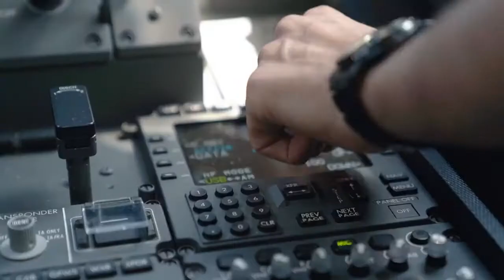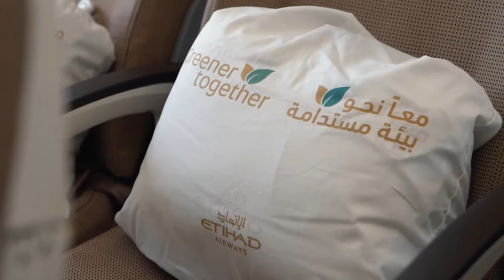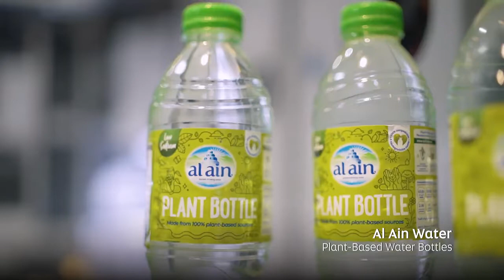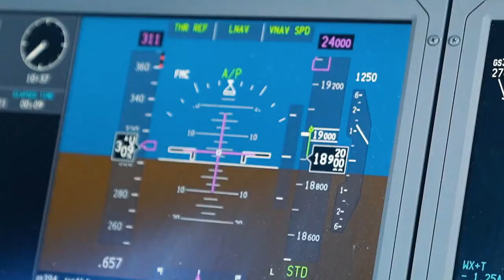Ecoware: Building the Future of Sustainable Air Travel with Etihad Airways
Flying high together!

India’s leading sustainable packaging company Ecoware, has soared to new heights by providing fully compostable tableware for UAE-based Etihad Airways. Eco flight EY83 from Abu Dhabi to Rome on April 17 piloted many initiatives to reduce the environmental impact of airline operations.

Ecoware’s certified compostable packaging helped replace 1,731 single-use plastics items onboard the EcoFlight, which in turn reduced weight and thus, CO2 emissions. Once used, Ecoware can be disposed of with other organic waste such as leftover food, thereby reducing disposal costs and avoiding diversion to landfills.  We are thrilled to be at the front and center of sustainable aviation and look forward to helping other airlines achieve net-zero emissions.